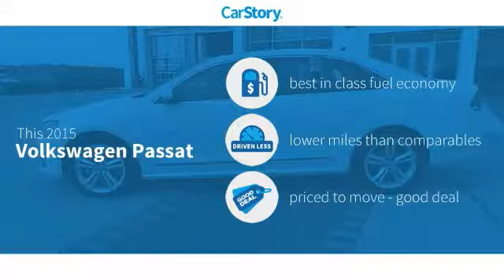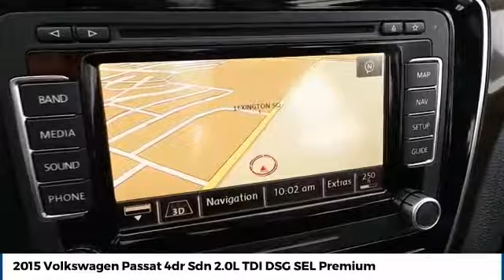2015 Volkswagen Passat Amarillo Texas 52121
2015 Volkswagen Passat 4dr Sdn 2.0L TDI DSG SEL Premium

Street Volkswagen
8707 Pilgrim Drive

NOTITLE